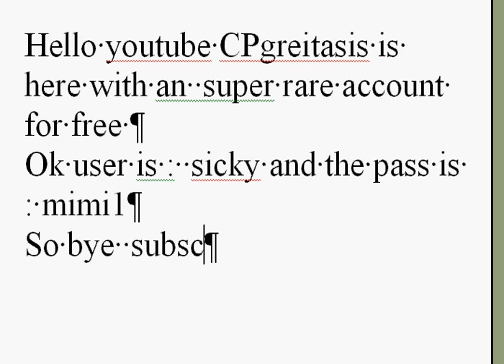club penguin free super rare red lei account November 2012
free red lei account ;)
user and pass behind this:
user: sicky
pass: mimi1
scredits to ahuxhold